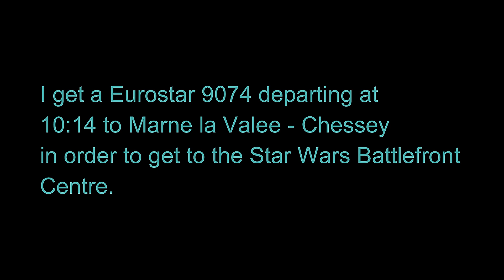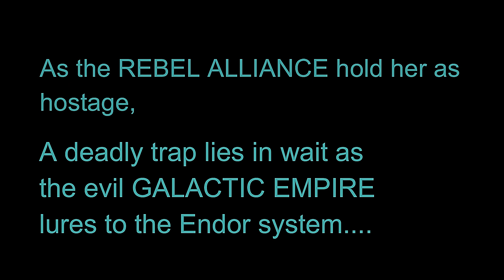STAR WARS - A journey to Iden Versio's Story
In this film, i went to disneyland Paris to see a story of an Imperial Hero named Iden Versio who her Journey from the evil Galactic Empire to the New Republic.

I'm taking a Eurostar 9074 train from london to Disneyland Paris & Back in one day on March 5th 2021, exactly a year since i been to disneyland paris.